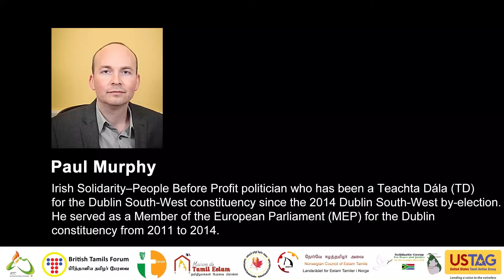Paul Murphy- Mullivaikkal Genocide Remembrance Day-2021